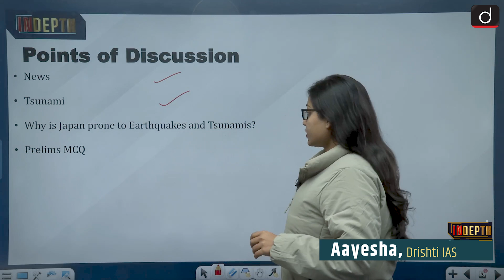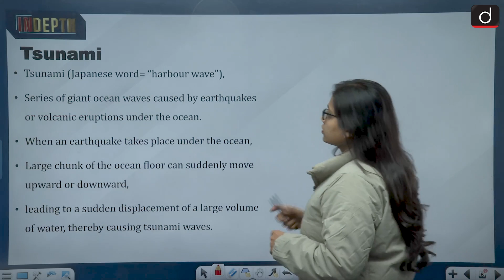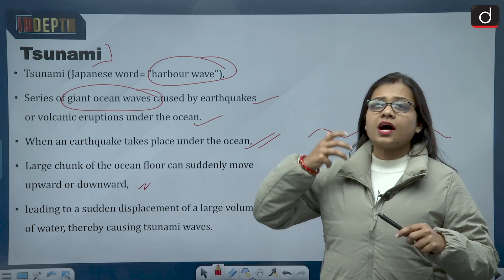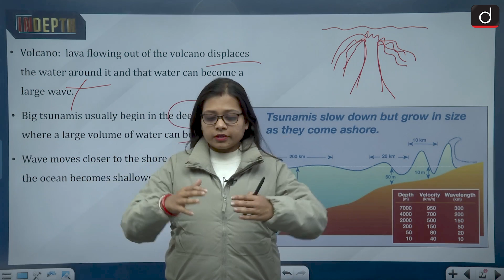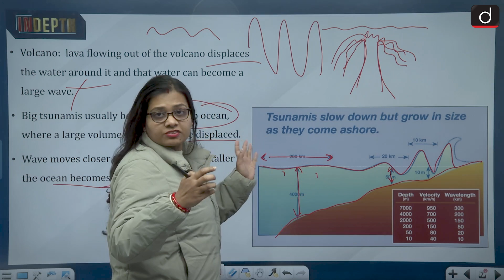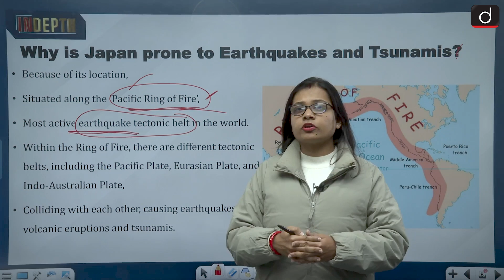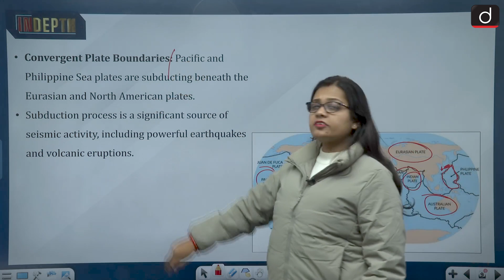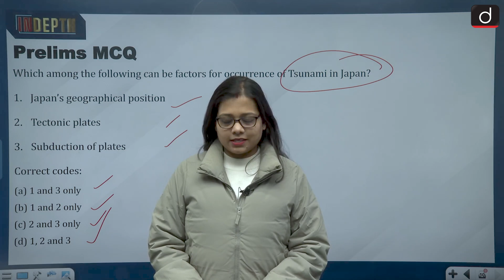What is Tsunami | Japan earthquakes | Indepth | Drishti IAS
unami waves hit several parts of Japan’s coastal areas and urgent evacuation warnings were issued after a 7.6-magnitude earthquake shook the country’s north-central region on Monday (January 1).Japanese Prime Minister Fumio Kishida, in a televised address, asked citizens to follow evacuation orders closely and warned that more powerful quakes and tsunami waves might follow the initial ones. Tsunami (a Japanese word that means “harbor wave”) is a series of giant ocean waves caused by earthquakes or volcanic eruptions under the ocean. When an earthquake takes place under the ocean, a large chunk of the ocean floor can suddenly move upward or downward, leading to a sudden displacement of a large volume of water, thereby causing tsunami waves. Big tsunamis usually begin in the deep ocean, where a large volume of water can be displaced.  =̵=̵=̵=̵=̵=̵=̵=̵=̵=̵=̵=̵=̵=̵=̵=̵=̵=̵=̵=̵=̵=̵=̵=̵=̵=̵=̵=̵=̵=̵=̵=̵=̵=̵=̵=̵=̵=̵=̵=̵=̵=̵=̵=̵=̵=̵=̵=̵=̵=̵=̵=̵=̵=̵=̵
𝐃𝐨𝐰𝐧𝐥𝐨𝐚𝐝 𝐃𝐫𝐢𝐬𝐡𝐭𝐢 𝐋𝐞𝐚𝐫𝐧𝐢𝐧𝐠 𝐀𝐩𝐩 𝐧𝐨𝐰 :